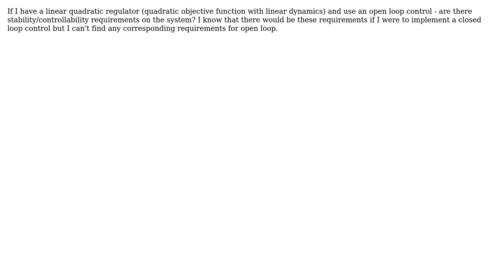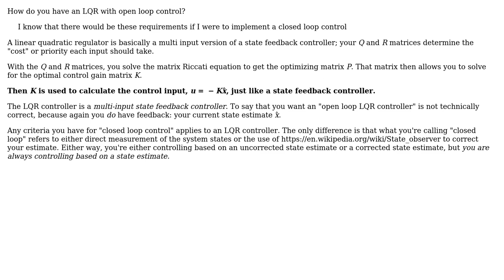Engineering: stability/controllability of a finite time linear quadratic regulator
With thanks & praise to God, and with thanks to the many people who have made this project possible! | Content (except music & images) licensed under CC BY-SA | Music | Images & others | With thanks to user lkj kjkjl user Chuck and the Stack Exchange Network Trademarks are property of their respective owners. You are responsible for your own actions.